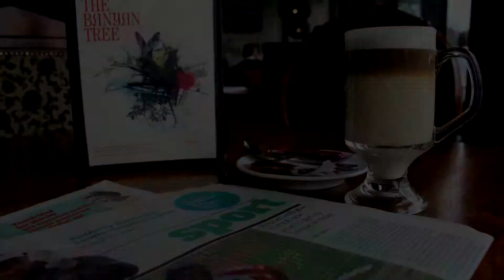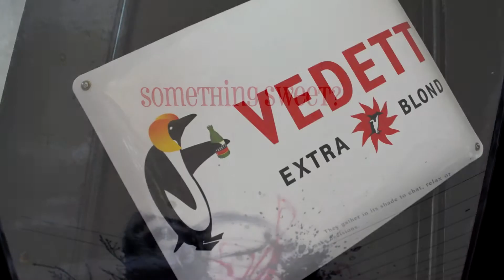Bar and Restaurant in Manchester, Castlefield - The Banyan Tree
The Banyan Tree Bar and Restaurant in Manchester, Castlefield, serves delicious food and a wide range of drinks. This absolute gem of a place is away from the busy city centre and is the perfect place to relax and enjoy on any occasion.

The friendly staff serve sumptuous breakfasts from 10am every day of the week. For lunch you can get wraps, baps, pittas and a range of other delicacies. Your evening meal could be a curry, lamb burger, English meal, pizza or a special.

The specials board is changed every week, and the lunch menu every day! Come down and enjoy The Banyan Tree but make sure to call beforehand at weekends as it can get busy!

Big thanks to Mike Higson for producing this video.

Don't know where to eat in Manchester? The Banyan Tree Restaurant and Bar offers some of the best dining in Manchester. Looking for an Asian restaurant or a British restaurant in Manchester? The Banyan Tree could be your best restaurant in Manchester.

If you are eating out in Manchester or simply looking for a bar or pub, The Banyan Tree could be your eating place or cocktail bar.